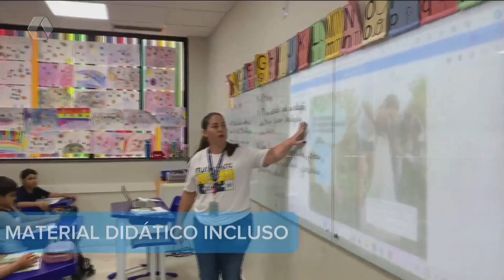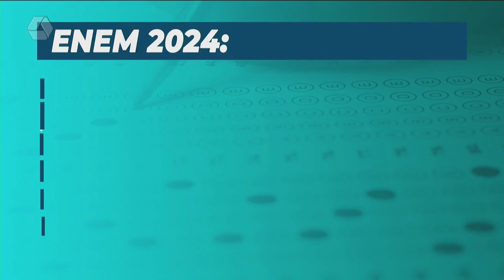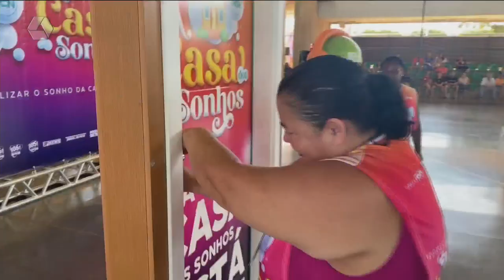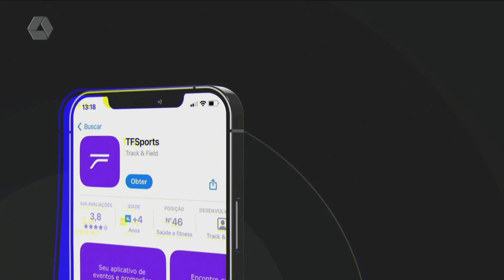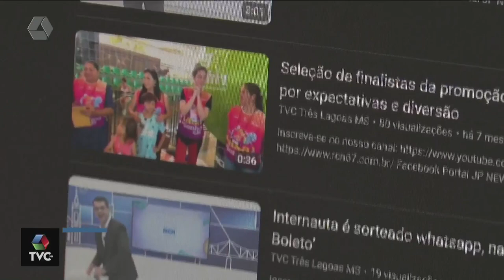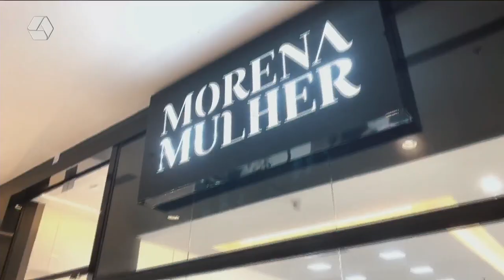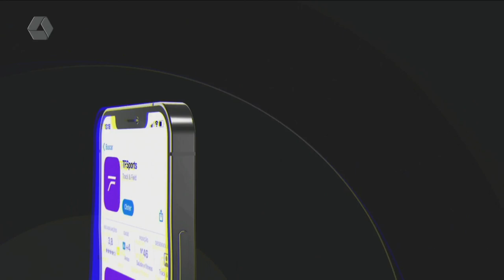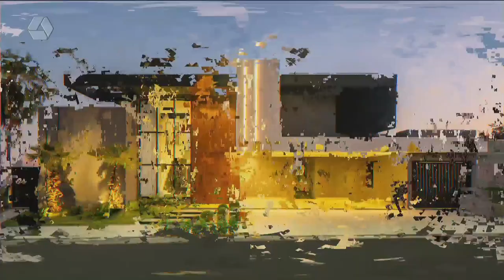TVC AGORA 01/11/24